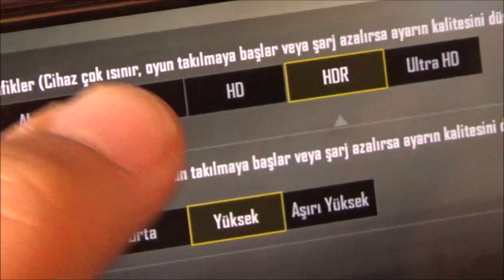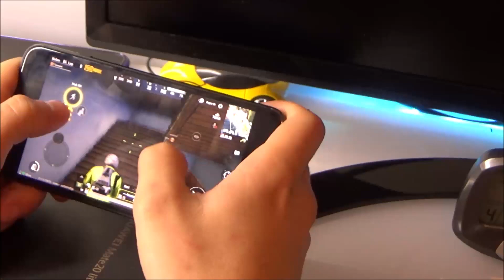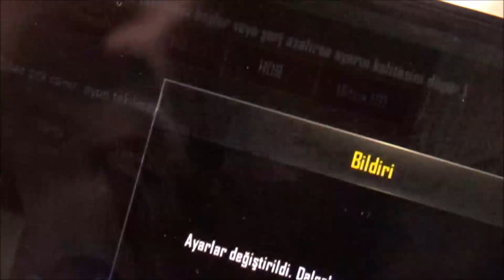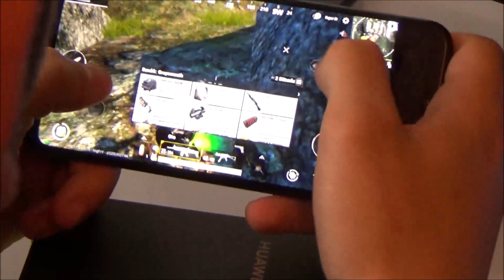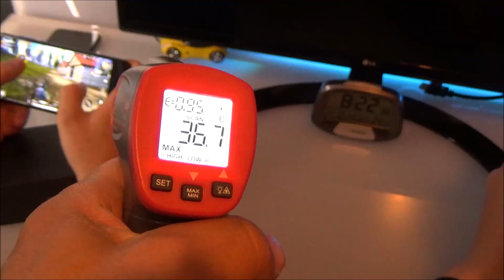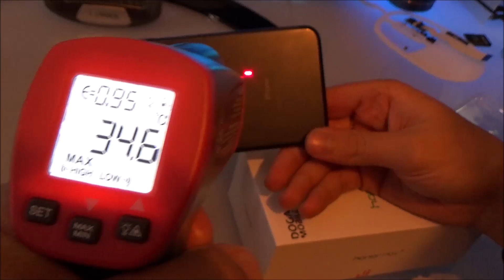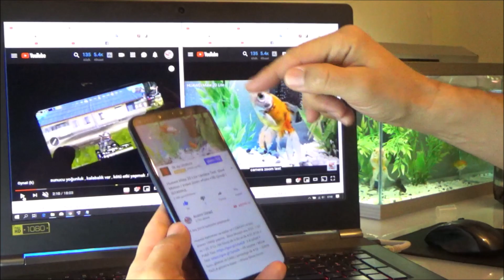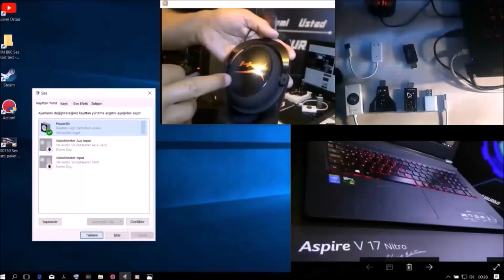Honor Play PubG Mobile vs İphone 7 Plus (HDR) Kirin 970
Honor Play PubG Mobile. 2 yıl İPHONE 7 kullanan arkadaşın yorumları 3:38 ve 8:54 .? Son sözlerim 9:36 | Mate 20 Lite PubG | Honor Play Pil Testi | Kamera 4K Test
*Telefon Kamera Kullanımı ve ayarları* _(Qmoji, 3D, Slow Motion)_
*2024 UCUZ Efsane TELEFON ilk bakış, KURULUM _(Realme C55)_
*PubG Mobile 2 Kulaklığın Testi* 🎮 _(Ses Kasma)_
*En iyi Kamera ÖDÜLLÜ Telefon* (Test) _(Zoom, Macro)_
*En iyi 5 telefon. Fiyat/P 2021*

*En iyi 3 Kablosuz Kulaklık* TWS ♬ _(Bluetooth)_
*Bilgisayar Toplama / Detaylı* Montaj _(Parça Linkleri)_

👍 *Katıl* Destek OL : * Sadece Aylık *2.5 TL*

*Bilgisayar Performans Testi* Nasıl yapılır _(İşlemci +GPU)_

*UCUZ F/P Kablosuz APTX kulaklık* _(aptX) Ekonomik)_
*UCUZ Kablosuz RÜYA gibi Kulaklık* _(ANC - ENC)_

*Steam*        : Acemi Üstad